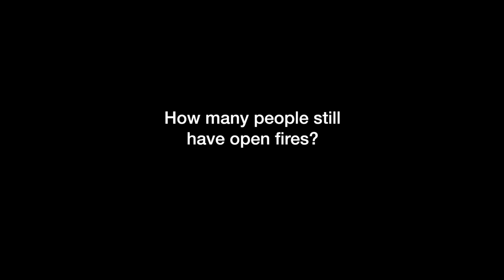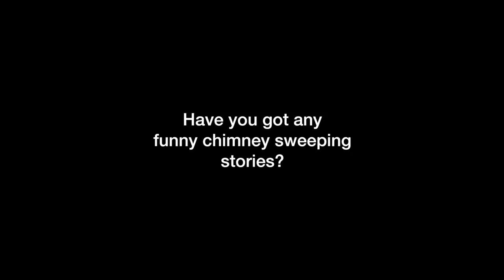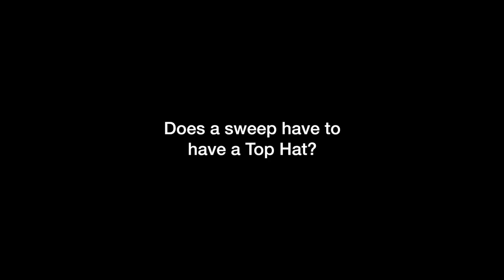Chimney Sweep Cleaning Service | Runcorn Widnes Warrington and surrounding areas of Cheshire.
This is the story of the real chimney sweeps. The traditional heritage Britain has and the